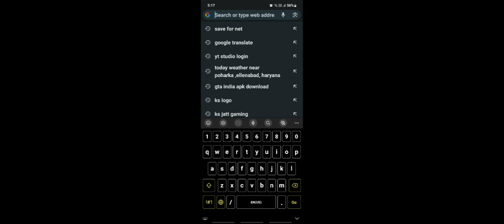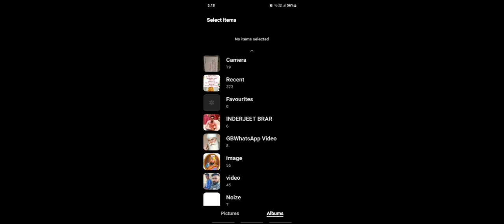HOW TO CHANGE PROFILE PICTURE IN SURVIVAL UNKNOWN BATTLE ROYALE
🥰 WELCOME TO " TEKXO GAMERZ " YOUTUBE CHANNEL

● About : TEKXO GAMERZ is a YouTube Channel, where you will find gaming videos in Hindi, I hope this video was Useful and you liked it, if you did press the thumbs up button.
● DIL😍 SE THAKS JO LOG MERE CHANNEL KO SUPPORT KARTE HAI 🙏🥰